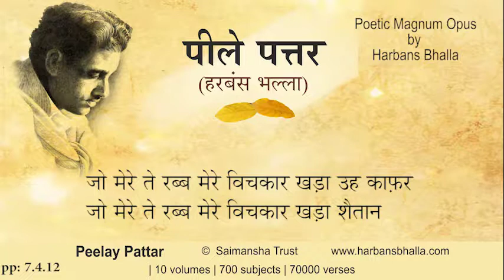7 4 12